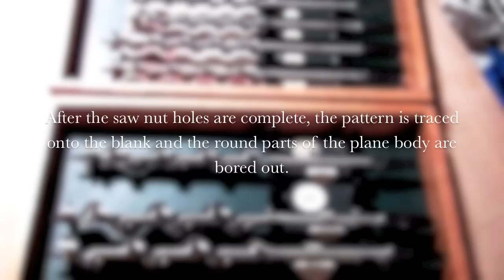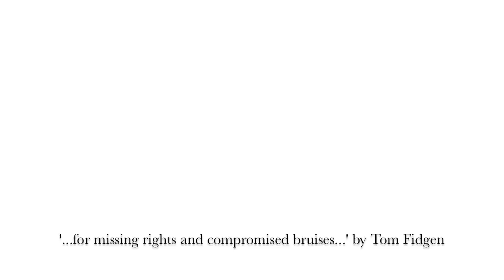The Kerfing Plane part one: Rough shaping the body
Welcome to the Unplugged Woodshop YouTube channel.
Woodworking videos,  woodworking tips, woodworking projects and woodworking techniques. Using only hand tools, designer/maker Tom Fidgen builds custom furniture and woodworking design in his basement workshop.
Author of the books Made by Hand- Furniture Projects from the Unplugged Woodshop and The Unplugged Woodshop- Hand Crafted Projects for the Home and Workshop.

This video is a companion video to The Kerfing Plane chapter from the new book- The Unplugged Woodshop - Hand Crafted Projects for the Home and Workshop by Tom Fidgen. 2013 The Taunton Press